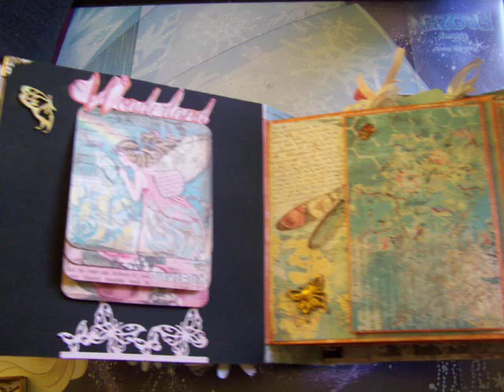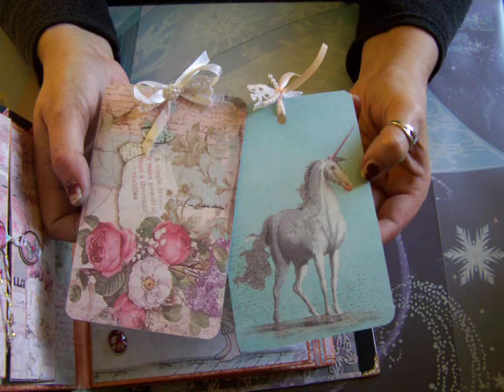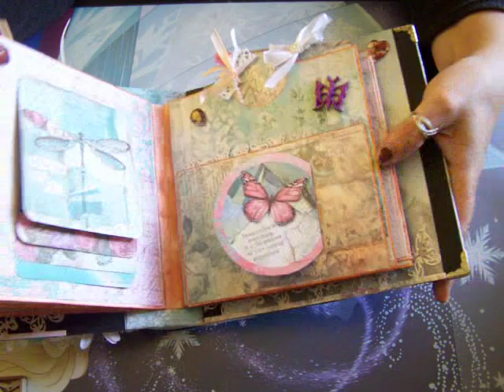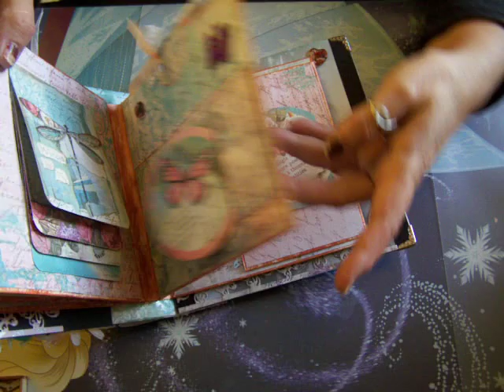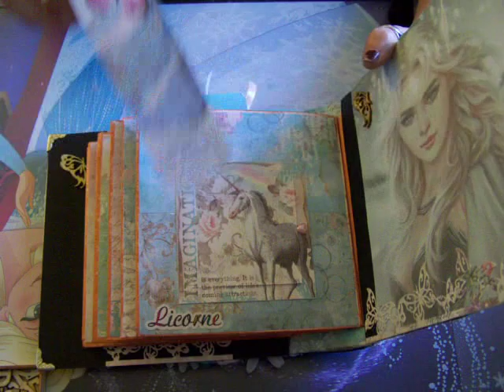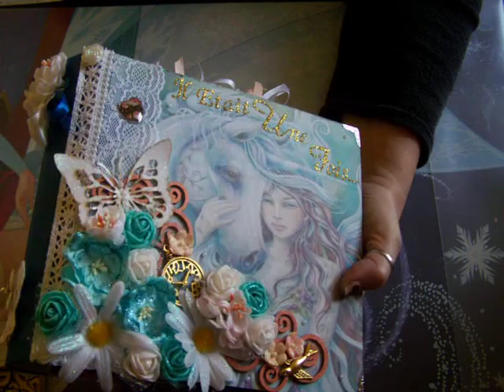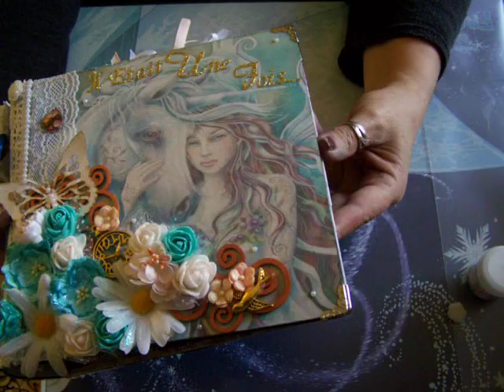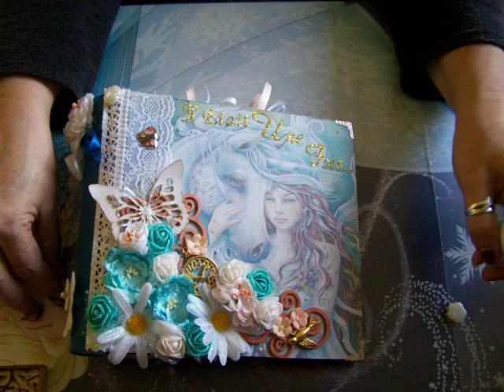Allbum wonderland stampéria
Album Wonderland collection Stampéria !!!

A bientôt!!